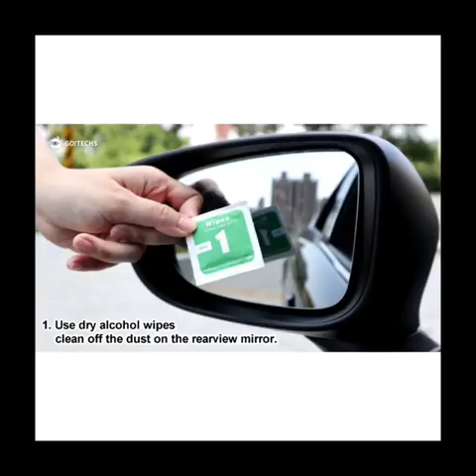Side Mirror Water Repellent Film